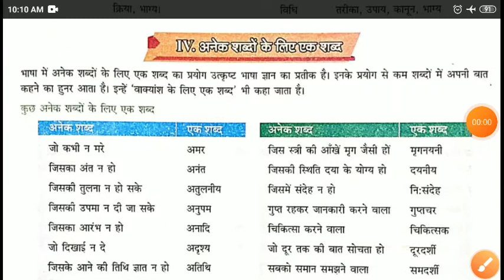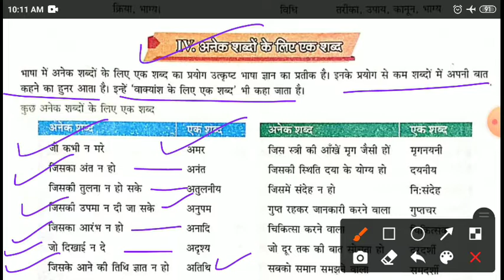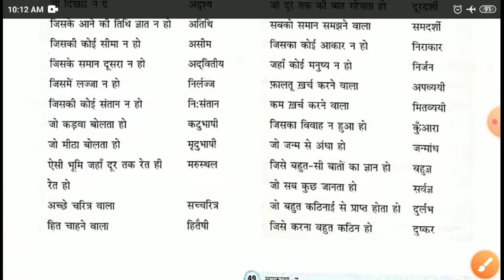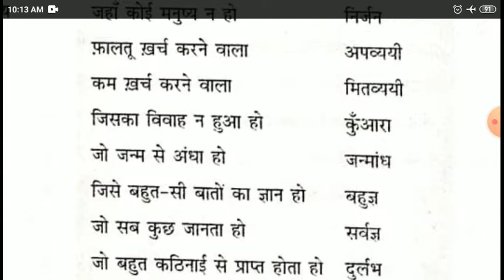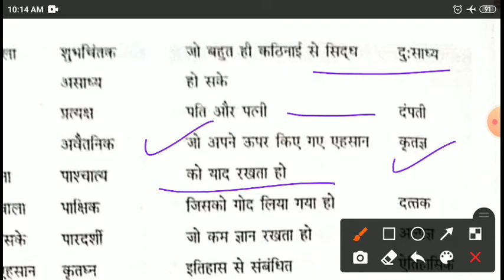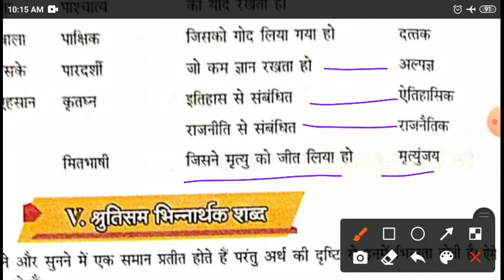शब्द भंडार। कक्षा 7 व्याकरण कनिका पाठ 7 भाग 4